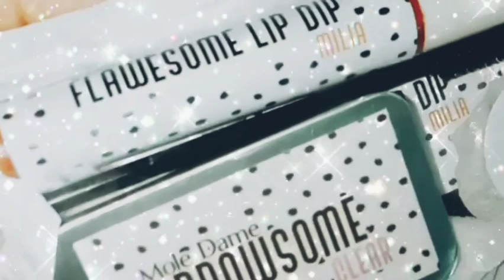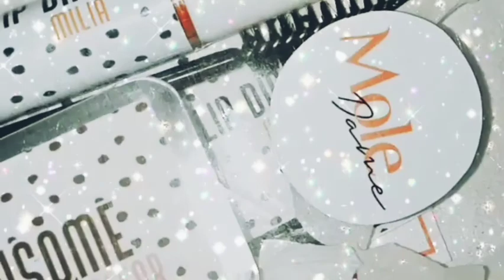How to use BROW SOAP ? Achieve the BUSHY BROWS 💕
Thanks to MoleDameCosmetics 💕
check out their products and exciting promo ❗❗❗💋

IG&FB : airacampoy